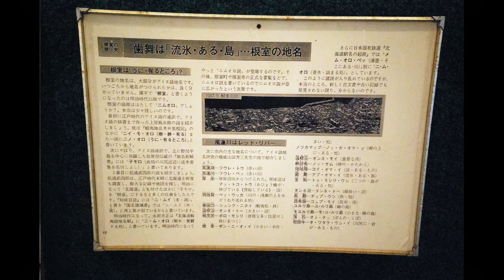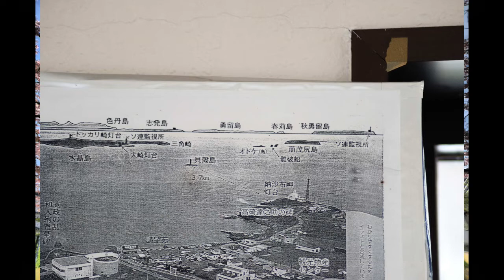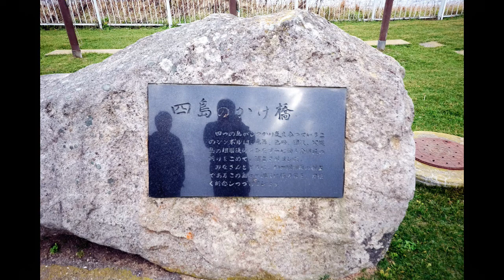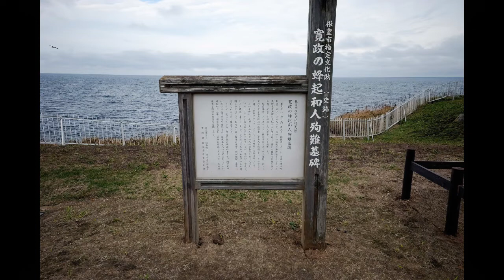【北方領土を観る】道をゆくNo.98 納沙布岬【国境を意識】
今日は北海道にある「納沙布岬」のお話です。

この動画は日本語字幕、英語字幕、ロシア語字幕に対応しております。

Blogでは違った観点で紹介しております。
【北方領土を観る】納沙布岬【国境を意識】